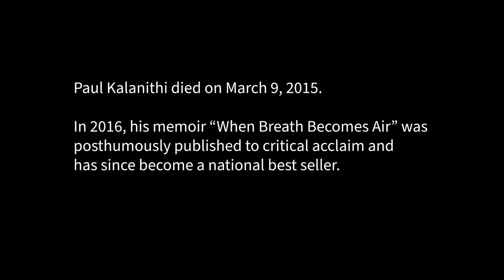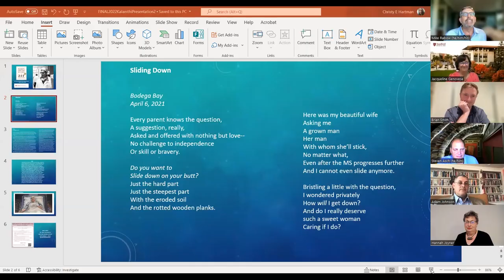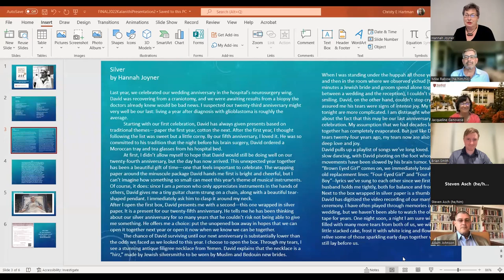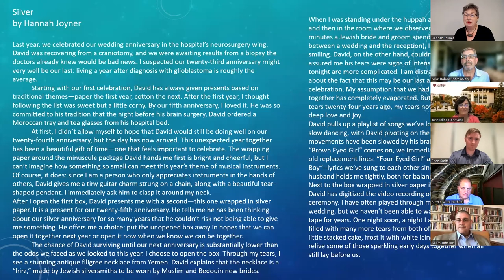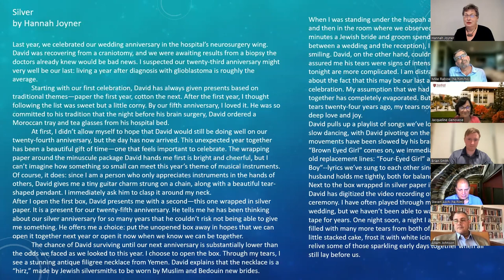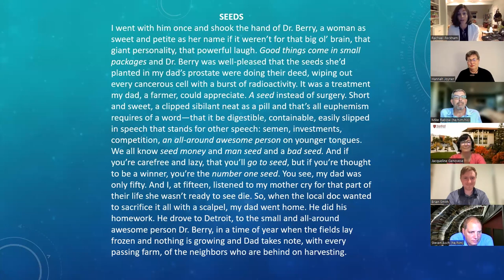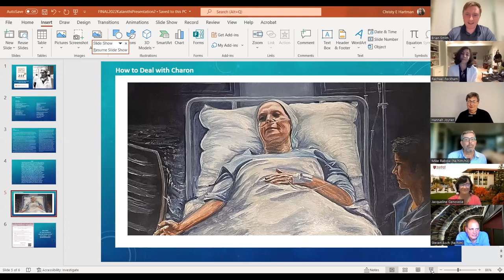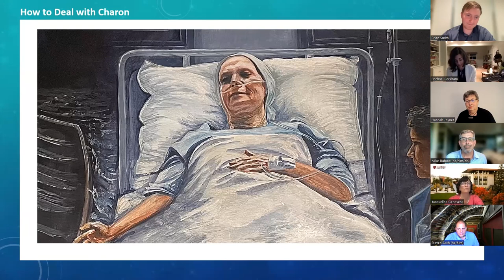Stanford Medicine | The Dr. Paul Kalanithi Writing Award Reading, 2022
Paul Kalanithi was a physician writer and neurosurgery resident at Stanford University. In the final years of his training, he was diagnosed with metastatic lung cancer. His memoir, When Breath Becomes Air, beautifully chronicles his reflections on living with illness and the meaning of legacy. The Paul Kalanithi Writing Award was created in his memory.

2021 Prize Winners
First place: Sliding Down | Michael Rabow, MD
Second place: Silver | Hannah Joyner
Third place: Of Seeds | Rachael Peckham, PhD
Honorable Mention:
How to Deal with Charon | Brian Smith, Medical Student

Judges Include Drs. Lucy Kalanithi and Steve Asch of Stanford School of Medicine,  Adam Johnson, professor of English at Stanford University and winner of the Pulitzer Prize, Dr. Jay Baruch, Brown University Alpert School of Medicine physician writer, and Executive Director of Stanford Medical Humanities & Arts program, Jacqueline Genovese

The Award opens every fall for submissions.